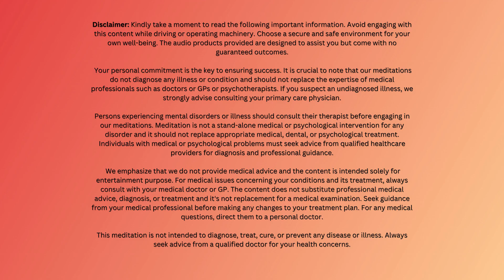Calm Your Mind in 10 Minutes: Meditation for Anxiety Relief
At Zen Guides, we welcome everyone seeking relaxation and inner peace, regardless of gender or race. With our meditations, soothing music, and relaxation techniques, we aim to offer you a safe space of tranquility and peace. Whether you're struggling with sleep, battling anxiety, or dealing with stress, we've got you covered. Our meditations and teachings provide solutions tailored to your needs.

For the best experience and results, we suggest wearing headphones to fully immerse yourself in our content 🎧🧘